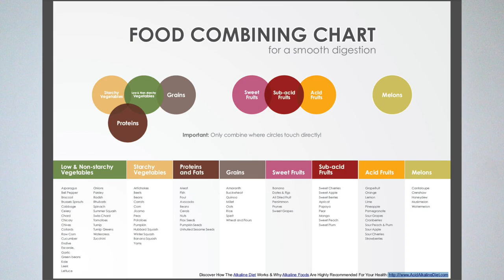Why You Have Bad Digestion Eating One Meal A Day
vpcma

USA, UK And Worldwide Suppliers For The Thorne Research Elite AM PM Multi, Apple Cider Vinegar and Christophers Pancreas Formula:

(USA) Thorne Research - Multi-Vitamin Elite
Christopher's Original Formulas, Pancreas Formula
Organic Raw Apple Cider Vinegar

Organic Apple Cider Vinegar (PS. Its in Plastic as their is no companies that ship it in glass worldwide)

A lot of people who embark on the one meal a day diet journey which is a type of intermittent fasting that literally consists of just eating once every day.

Say that they had bad digestion symptoms when eating one meal a day such as constipation, gas, bloating etc and they wonder why this is occurring and how they can resolve these issues once and for all.And in this video i explain to you in full details 9 reasons as to why you may be having bad digestion when eating just one meal a day and how you can resolve them to go in the direction of having optimal digestion like i have when eating one meal a day.

So if you want to learn about any of the above i advice you watch this video “Why You Have Bad Digestion Eating One Meal A Day” NOW from start to finish.